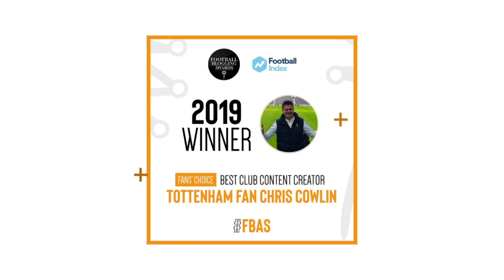CONTE CAM: Tottenham 1-0 Burnley: The Spurs Boss on the Touchline as the Club Go Back into the Top 4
+ CONTENT:
* Antonio Conte on the touchline: Tottenham 1-0 Burnley: Premier League